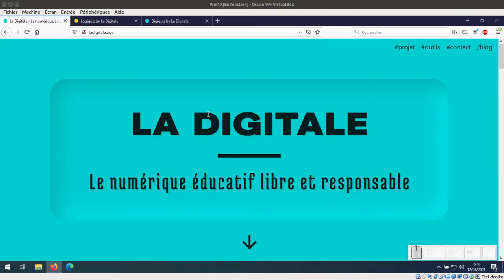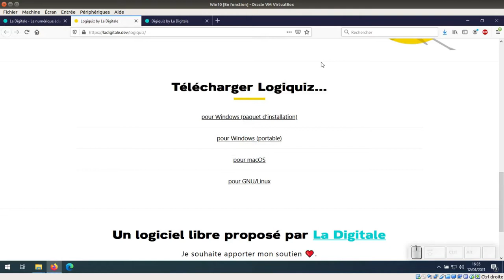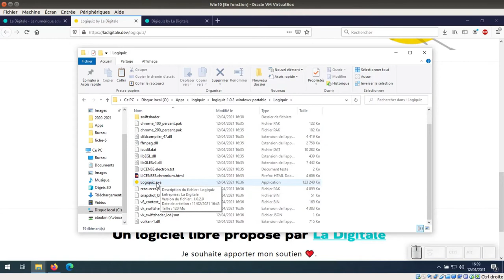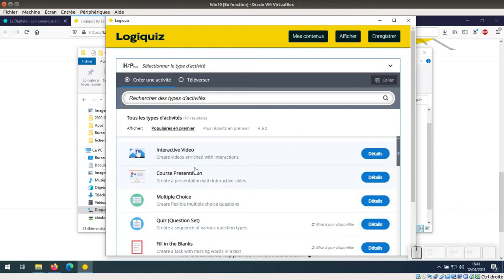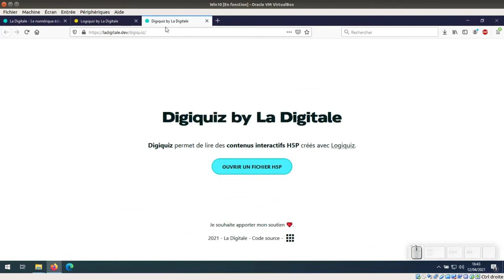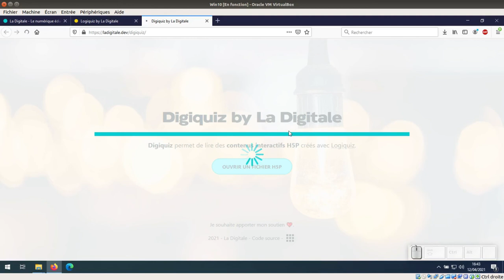Tuto vidéo : Créer et partager des contenus H5P avec Logiquiz et Digiquiz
Points à retenir :
- Téléverser et partager